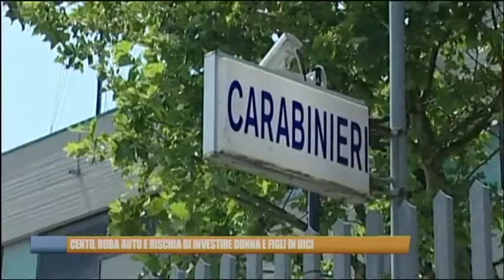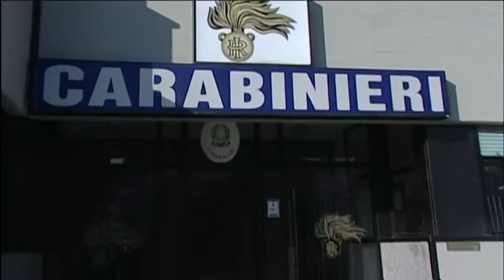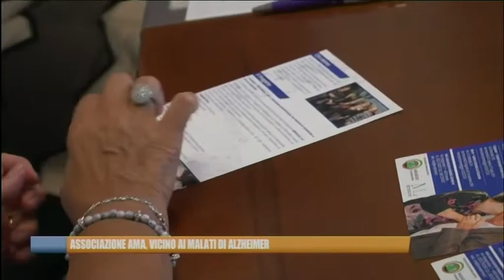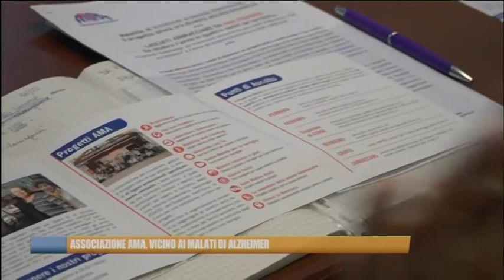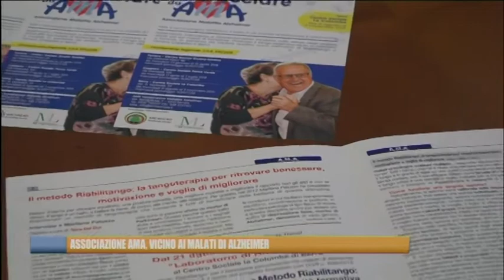Ferrara Telegiornale del 16 agosto 2019 Edizione delle 19,30